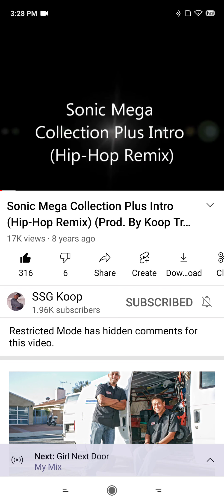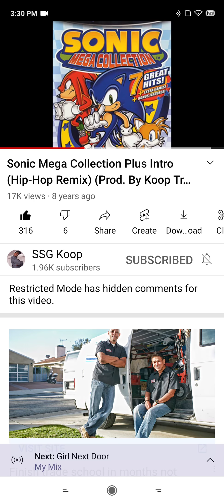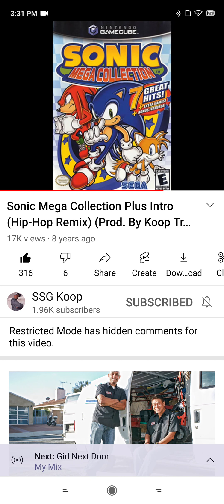Sonic Mega Collection Plus lntro ( Hip-hop Remix ) ( Prod. By Koop Tr... By SSG Koop